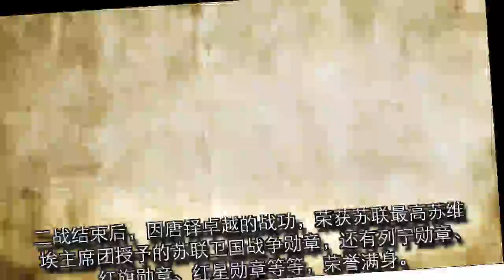独一无二的开国少将，在我军资历和战功都是零，1953年才回国